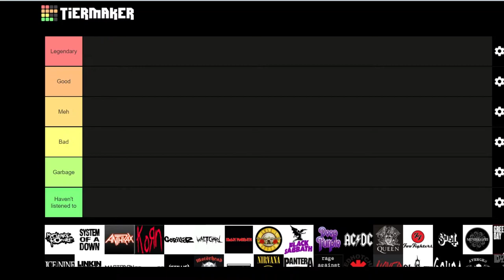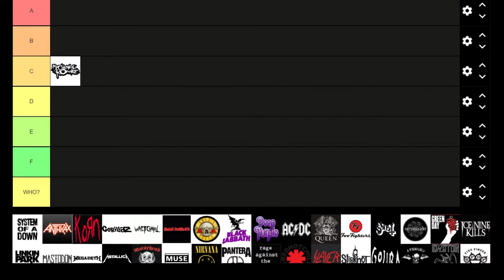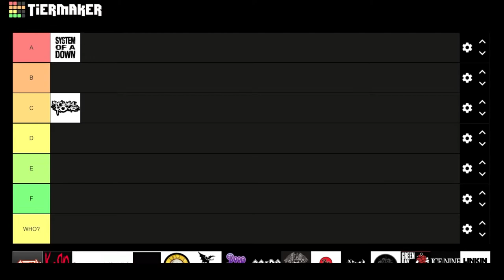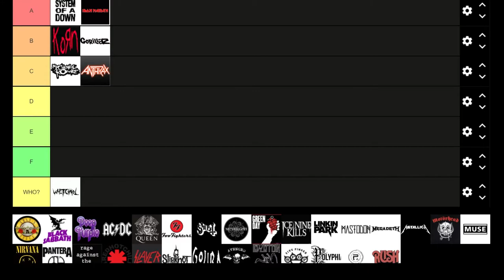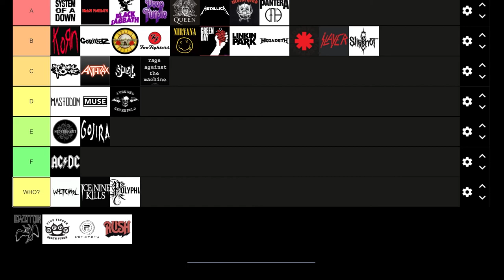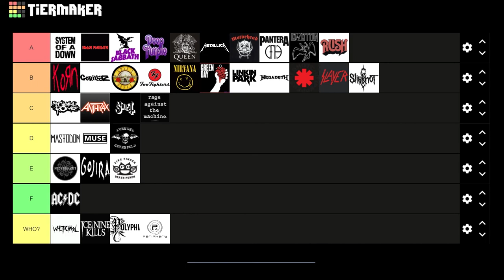Classifichiamo qualche band Rock/Metal (Tiermaker list) Parte 1